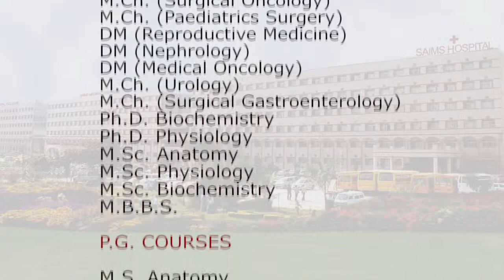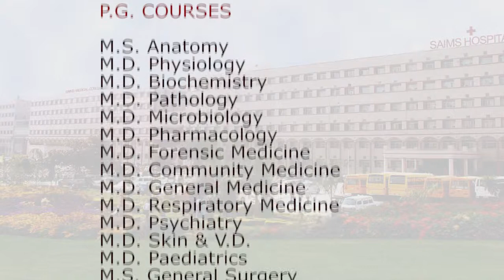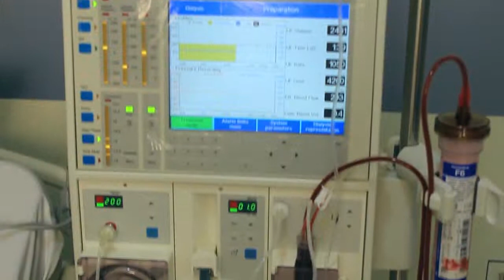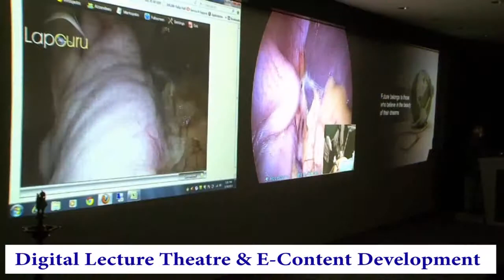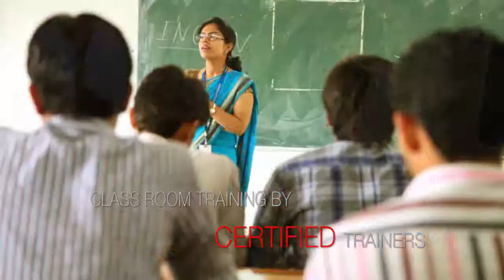BGHI Corporate Film